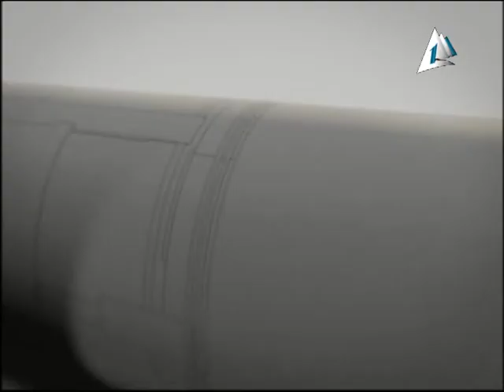لقاء مع اسرة مصرية : بيت العيلة السبت 10_1_2015